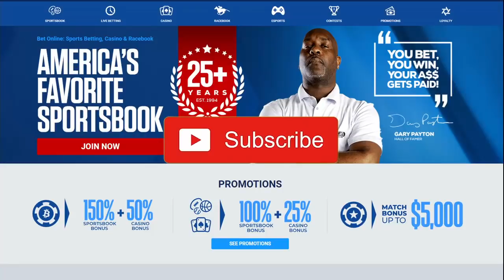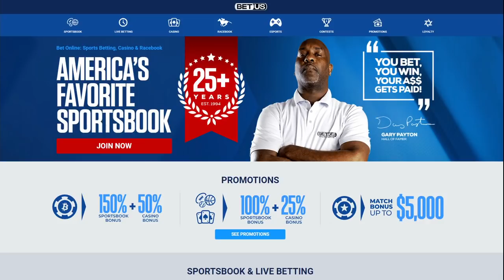FREE NFL 11/21/21 Picks and Predictions Today NFL Betting Tips and Analysis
Detroit Lions vs Cleveland Browns
San Francisco 49ers vs Jacksonville Jaguars
Indianapolis Colts vs Buffalo Bills
Miami Dolphins vs New York Jets